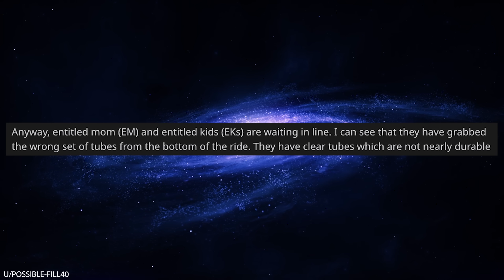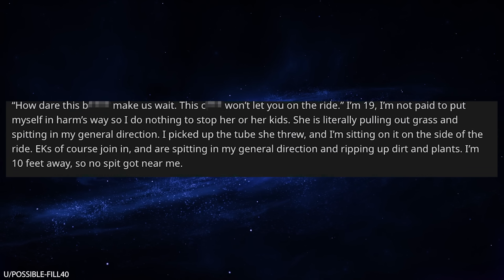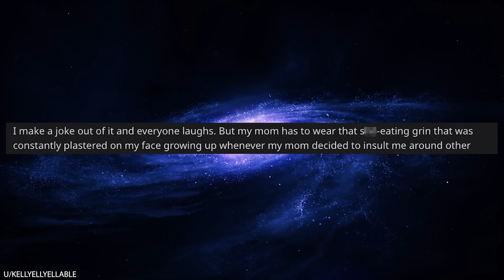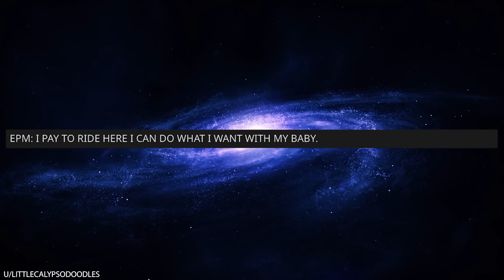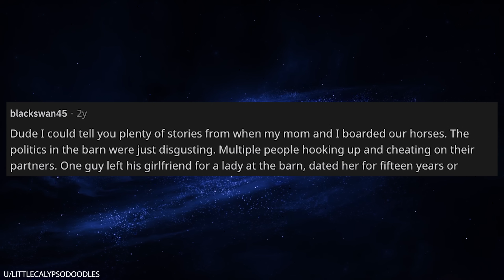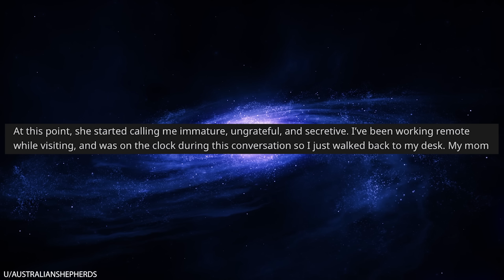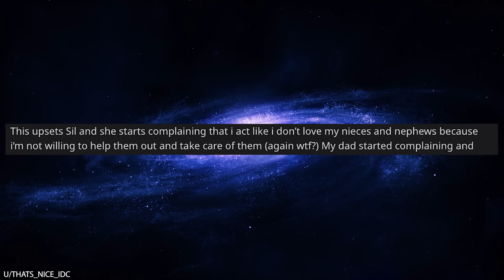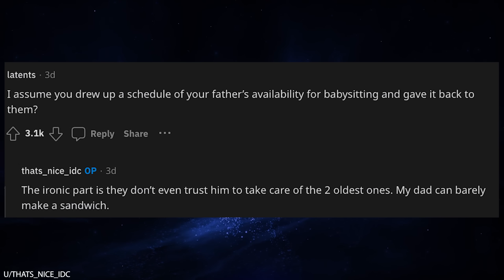r/Entitledparents Insane Karen Starts a Fight at a Theme Park!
r/Entitledparents Little Miss Karen and her kids are at a theme park expecting to go down a water slide. The Karen brings up the wrong type of tube, so the ride attendant tells her to wait while she radios a manager to bring up the right tube for her. Does the Karen wait? Of course not! She's a Karen, after all. She and her kids start spitting at the attendants, destroying the ride, and absolutely freaking out.